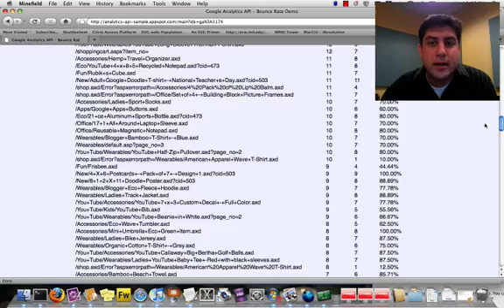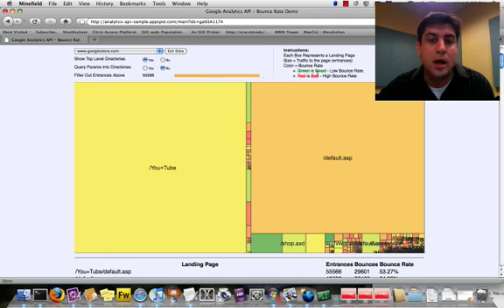Sexy Visualizations using Google Analytics, Protovis, SVG, and more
A screencast showing a mashup using Google Analytics, Protovis, SVG, JQuery, Google App Engine, and GData. Done by Nick Mihailovski.